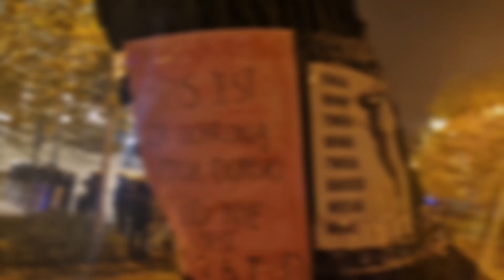Protest Strajk Kobiet Katowice 26.10.2020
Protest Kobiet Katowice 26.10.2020